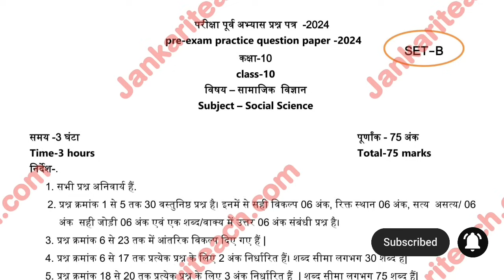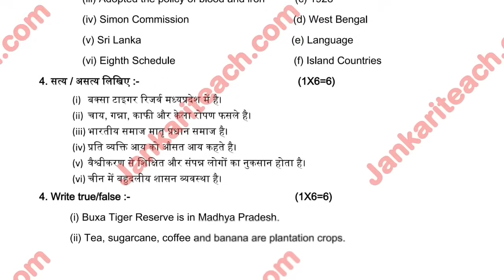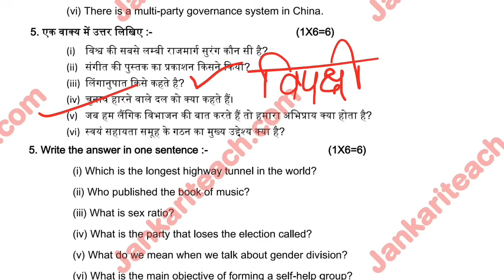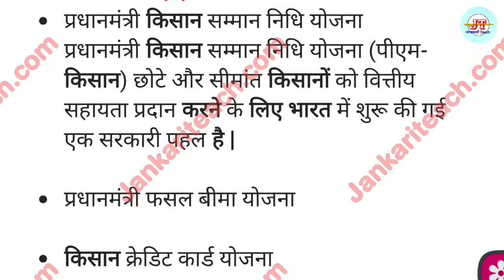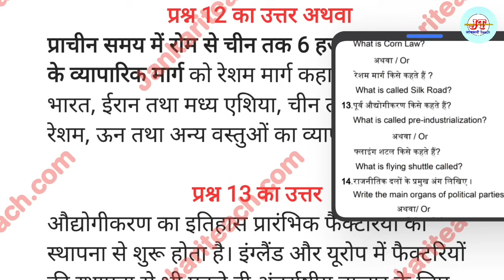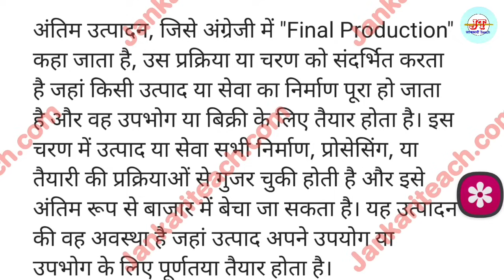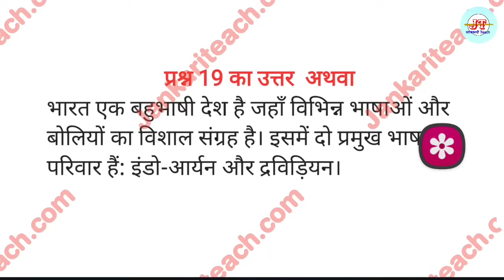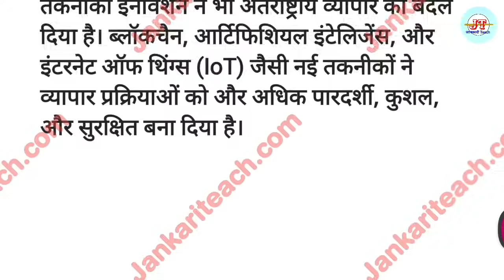कक्षा 10वीं सामाजिक विज्ञान Set B अभ्यास प्रश्न पत्र 2024/class 10 samajik abhyas prashn patra set b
कक्षा 10वीं सामाजिक विज्ञान अभ्यास प्रश्न पत्र | class 10 samajik vigyan abhyas prashn patra paper 2024 full solutions

about the video:
हेलो बच्चों इस वीडियो में हमने कक्षा 10 सामाजिक विज्ञान  वार्षिक परीक्षा पूर्व अभ्यास प्रश्न पत्र set b का संपूर्ण सॉल्यूशन देखा है इस वीडियो में बताए गए सभी प्रश्नों को कंप्लीट कीजिए आपकी परीक्षा के लिए बहुत ही महत्वपूर्ण भी है !

abhyas prashn patra sampurn Uttar kaksha 10
Social Science class 10th samajik vigyan abhyas prashn patra 2024 set a
mp board pre board exam 2024 class 10th samajik
vigyan full solution
mp board pre board exam class 10th samajik
vigyan full solution
mp board pre board exam 2024 class 10th social science paper full solution
mp board pre board exam 2024 class 10th samajik vigyan full solution
class 10th model paper 2024 mp board hindi
Social Science abhyas prashn patra class 10th full solution
Social Science purv abhyas prashn patra class 10th
class 10th Social Science purv abhyas prashn patra full solution
class 10th Social Science abhyas prashn patra set a solution
class 10th Social Science abhyas prashn patra set b solution
mp board class 10th Social Science question
paper 2024
board hindi mp board model paper 2024